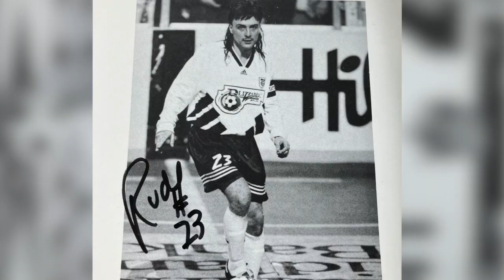Buffalo Sports Hall of Famer Rudy Pikuzinski launches 'I Bleed Buffalo' to honor brother's memory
Rudy Pikuzinski, a member of the Greater Buffalo Sports Hall of Fame, has launched "I Bleed Buffalo" to honor his brother's memory.